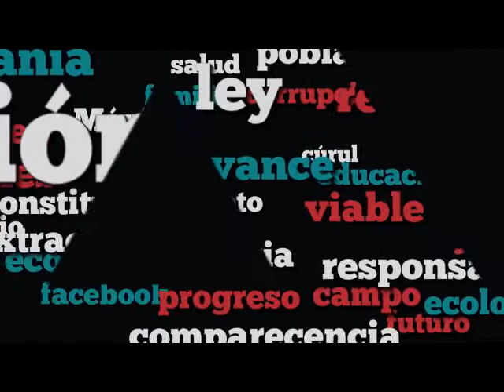Dip. Angélica Moya (PAN) - Iniciativa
La iniciativa de la Dip. Angélica Moya Marín (PAN) tiene por objeto fortalecer y precisar las atribuciones que tendrán los municipios.